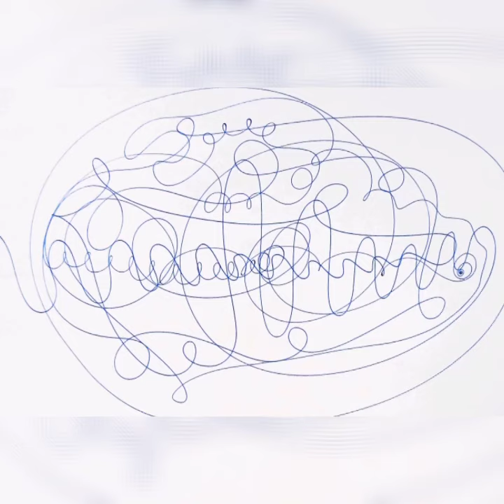Invocation to Raccoon spirit animal with light language